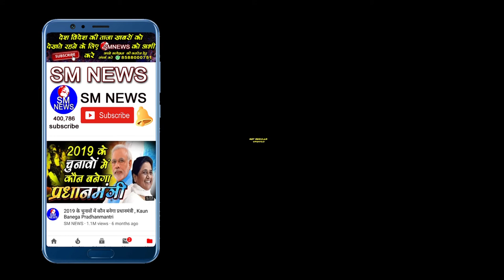में यह काम कभी नहीं करुगा बाबा साहब ने यह कसम क्यों खाई थी Dr Babasaheb Ambedkar BY